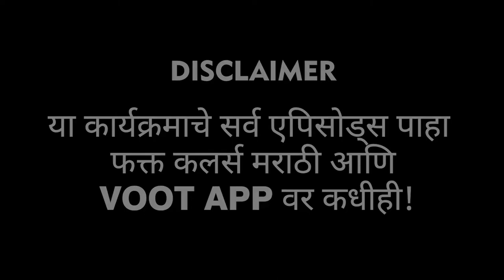Tejaswini Lonari | बिग बॉस मराठी | LetsUpp Marathi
बिग बॉस मराठीच्या घरात तेजस्विनी लोणारी आणि अमृता धोंगडे यांच्यात रुचिरा आणि अमृता देशमुख वरून चर्चा होत आहे